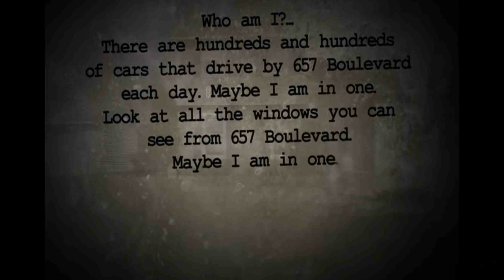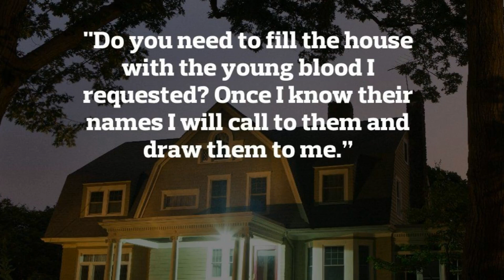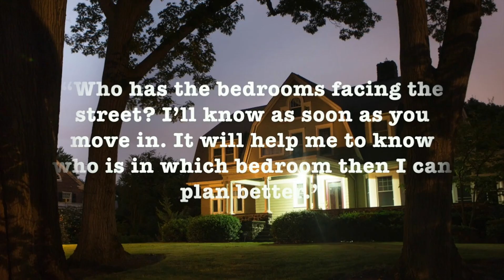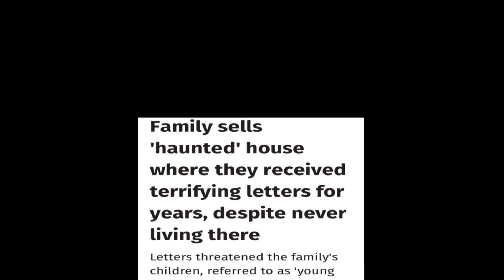THE WATCHER | The Untold Story of the Mystery House | Tamil | Speak Tuber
It was in June of 2014 that the Derek and Maria Broaddus family planned to move into their newly purchased home at 657 Boulevard in Westfield, New Jersey, America. It was also just days after moving in that they began receiving disturbing letters delivered to their home. These unsetting letters were sent by a person who was signing the correspondence as “The Watcher”.

We see mysteries, what happens in that home in this video...